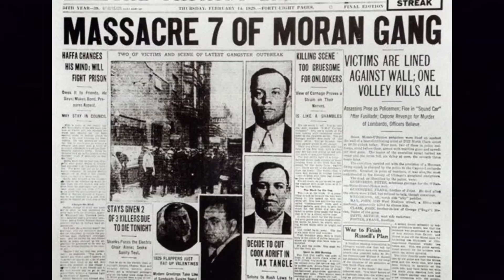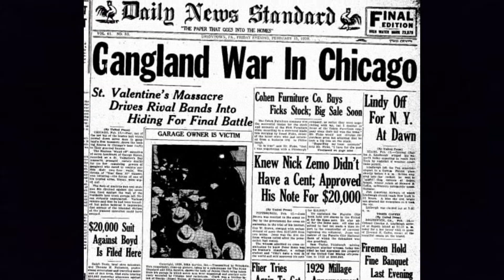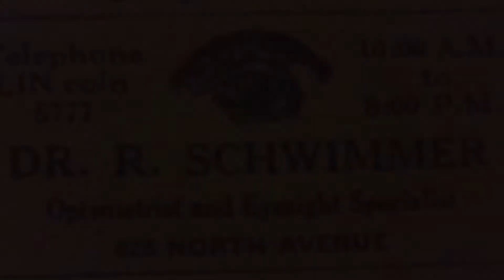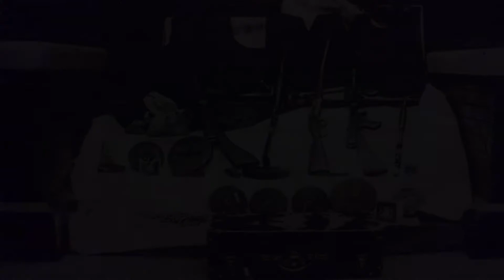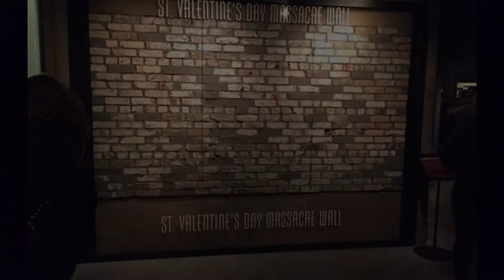The St. Valentine's Day Massacre [LOVE KILLS WEEK day 4]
Welcome to Day 4 of LOVE KILLS WEEK... a full week of Valentine's Day true crime stories.

Today's video is about the St. Valentine's Day Massacre that happened in Chicago, Illinois in 1929. Al Capone is believed to be behind the murder of 7 of Bugs Moran's men, but to this day, no one has served any time for this crime.

WHAT I USE TO FILM:
ring light